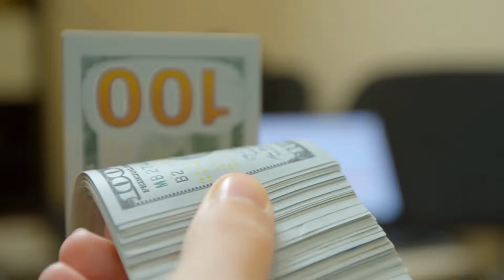Elon Musk's Plan To Build One Starship Per Week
No company moves quite as fast at production as SpaceX does, and this might be accredited to its chief engineer, Elon Musk. In his words,  'If the schedule is long,  it's wrong; if it's tight, it's right... If the design takes a long time to build,  it's the wrong design". The company is working hard and fast at building its production line for Starships, not just a single ship. In fact,  its target by year-end is to be capable of building a Starship in a single week... and possibly even faster!

To be able to accomplish this, the company has doubled the workforce at its factory in South Texas to more than 500 workers which is a significant increase from its initial dozen or so on-site workers. It is also designing the factory to build a Starship every 72 hours.

Aside from concern about the effective production process, another reason for the drive for faster production is concern about the finances of the company. Money may run eventually run dry and the factory hopes to go as fast as possible to make as much progress as it can towards achieving its goals before that happens.

Elon Musk Reveals Plan To Colonize Mars